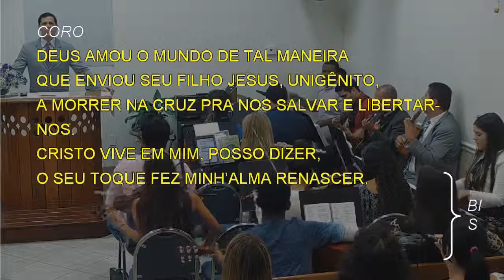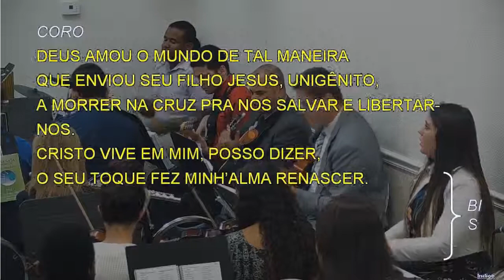2203 - EU ME LEMBRO QUANDO JESUS ME TOCOU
2203 - EU ME LEMBRO QUANDO JESUS ME TOCOU